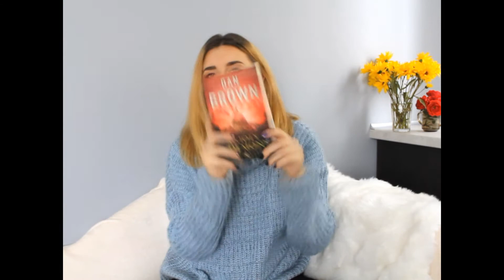JAK NIE POPAŚĆ W JESIENNĄ DEPRESJE? MOJE SPOSOBY!